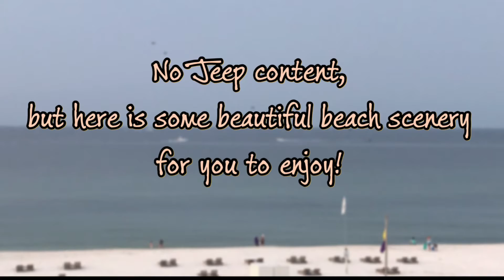AT THE BEACH!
No Jeep content this week. I’m at the beach!

Living Life with Serenity is a participant in the Amazon Services LLC Associates Program, an affiliate advertising program designed to provide a means for sites to earn advertising fees by advertising and linking to Amazon.com